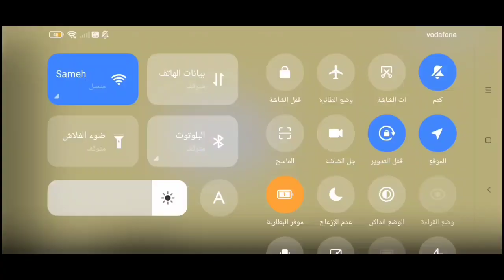حولنا البيت جزاره لحوم 🍖😡/فكره غبييه🤦🏻‍♀️.!/اتبهدلنا 🥲💔/هيسجنوناا😰❌/عملنا المستحيل 😂✊🏻/توكا بوكا 🗿📽